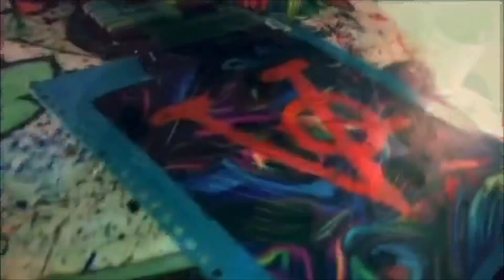How to draw a Rose Time-lapse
Hey again! - 30 minute Drawing
Study of the Rose ✍🏾

Pencils Used: 6H HB B 3B 4B 5B
 6B